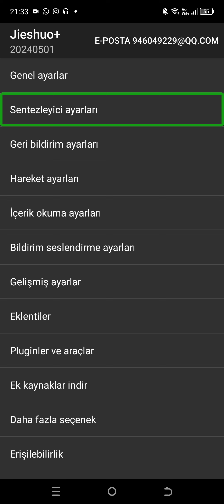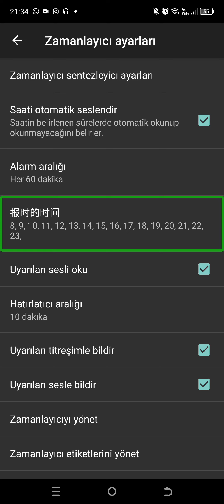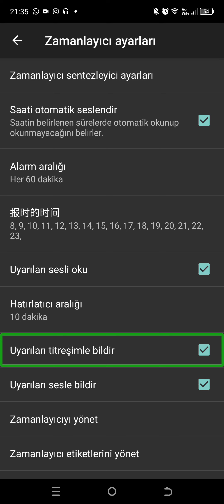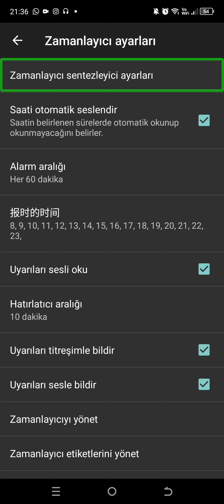Jieshuo ekran okuyucuda saat seslendirme ayarı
VİDEOMUZU BEĞENMEYİ, PAYLAŞMAYI VE YORUM  YAPMAYI UNUTMAYIN.

Engelsiz Android Mail Gurubuna Katılım Bilgileri :
Gurupta Paylaşım Yapmak İçin :

Guruptaki Üyeliği Sonlandırmak İçin :
Adreslerine Mail Atabilirsiniz.